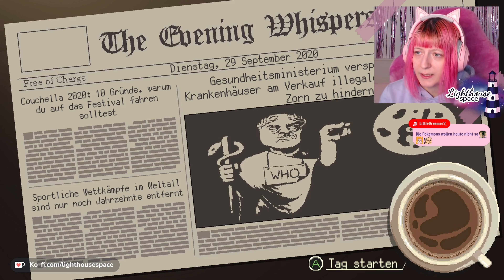Coffee Talk | Part 06 | 100%-Run | Twitch VOD | Deutsch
100% Maingame

Coffee Talk ist eine Visual Novel im Pixelart-Style, in dem wir als Spieler jeden Abend in die Rolle des Barkeepers eines kleinen Cafés schlüpfen und uns die Probleme und Sorgen unserer Gäste anhören. In einer Welt, in der Fantasie und Moderne miteinander verschmelzen, knüpfen wir eine tiefe Verbindung zu den einzigartigen Charakteren.

Wir erfahren mehr über Elfen, in einem Deeptalk mehr über die Beziehung zwischen Baileys (Elf) und Lua (Succubus) und auch mehr über die Vergangenheit von Hyde (Vampir) und Gala (Werwolf). Wunderschöne Konversation!

Entwickler & Publisher: Toge Productions

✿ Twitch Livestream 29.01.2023